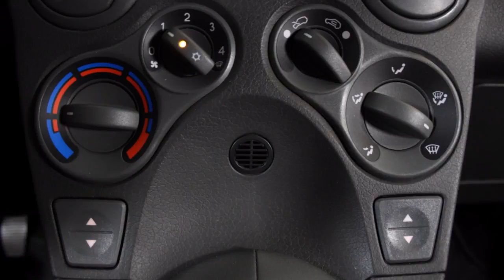Fiat Panda 1.2 DYNAMIC ( Airco, LM Velgen, Elek Ramen )